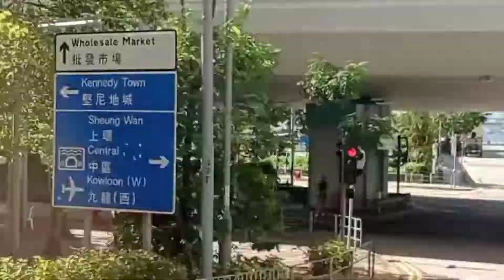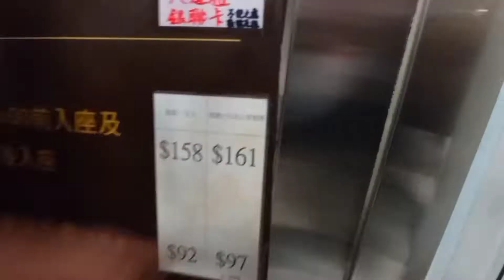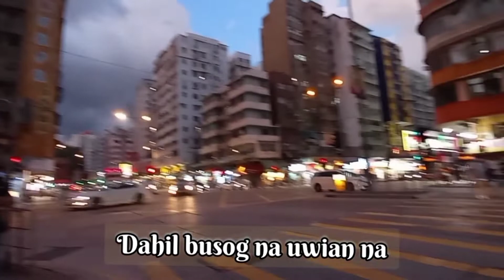Roadtrip sheungwan to Dragon Centre/hongkong/samgyupsal/Japanese food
Korean,Japanese buffet,@Gragon centre 161 dollars per head.